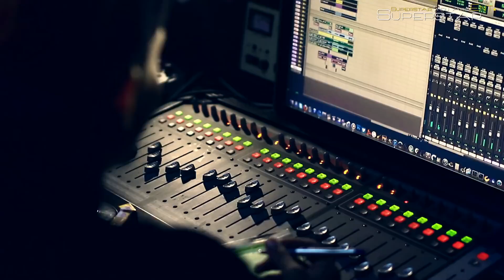YAMA BUDDHA - SAATHI